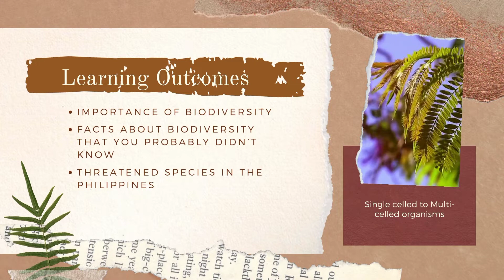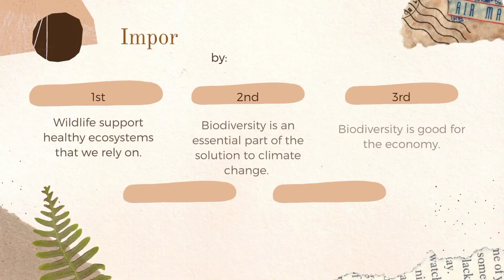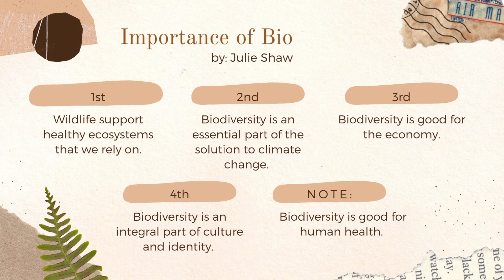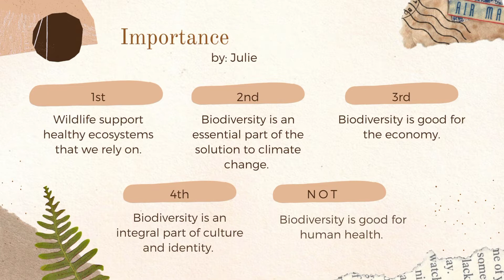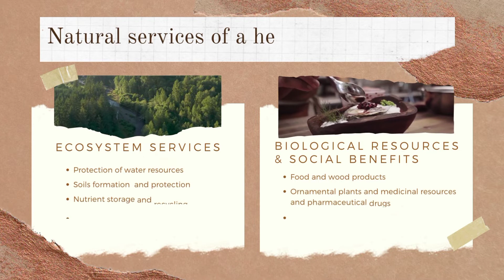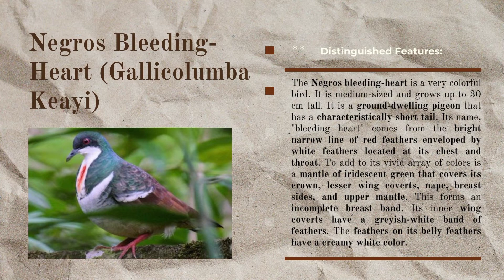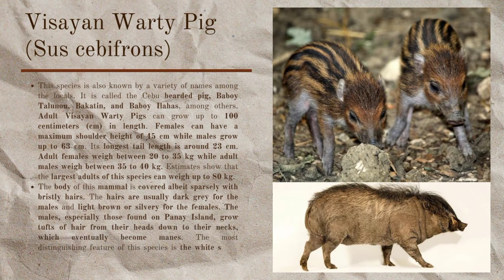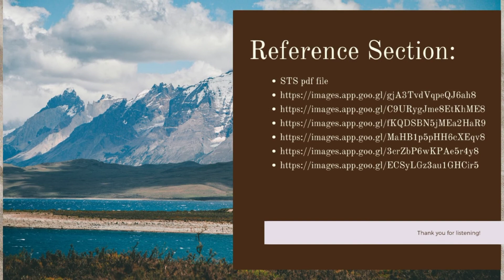BIODIVERSITY AND THE HEALTHY SOCIETY (SCIENCE TECHNOLOGY AND SOCIETY) | Ailyn Rayoso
This topic talks about the biodiversity and the healthy society.